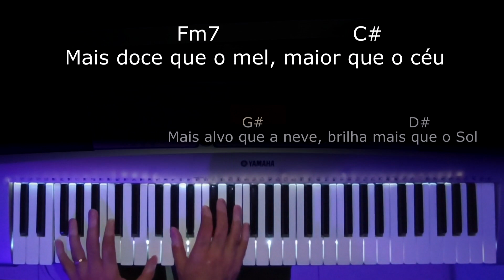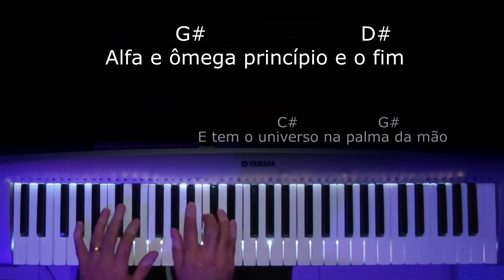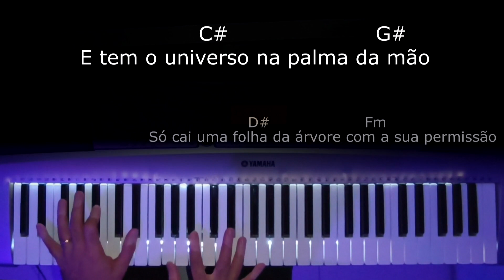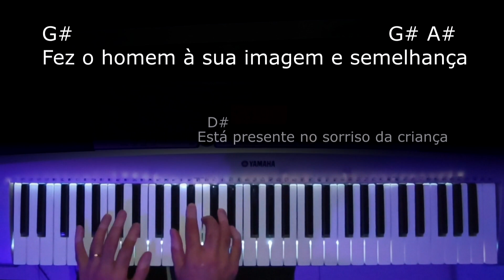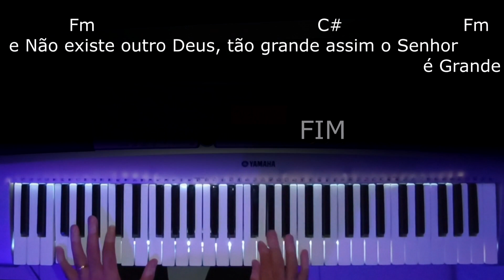PLAYBACK - Meu Deus é Grande - (TOM FEMININO)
TOM G# = Sol Sustenido, Porém Começa em Fa Menor.

Mais Doce que o Mel...
e Tem o Universo na Palma da Mão...